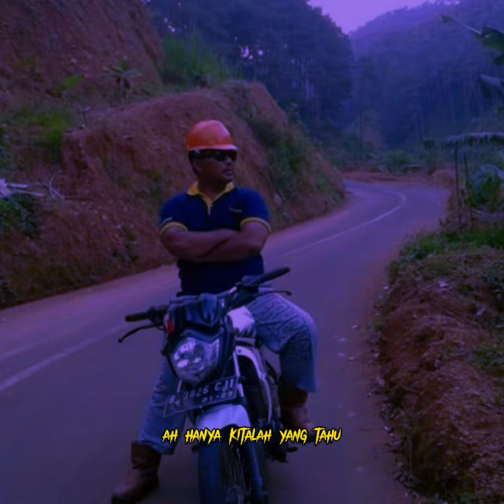Sebatas Masa Lalu